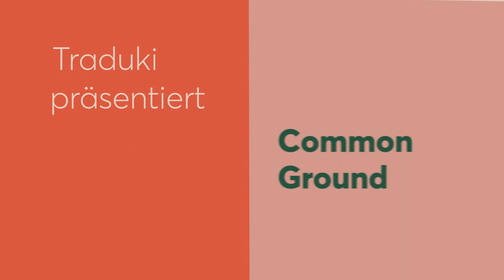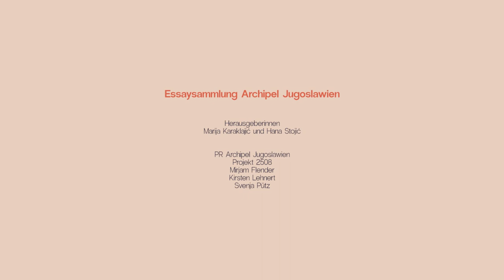Balkan Film Week 2021 with Marija Katalinić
'Archipel Jugoslawien – Von 1991 bis heute'
ab dem 25. Mai 2021, online

'Borders [...] seem to suggest both differentiation and a relation at the same time. These bordering surfaces protect, break apart, distinct, contrapose, are loose or tight. Borders can be in a form of houses ('In Between'), plates ('Quit Staring at My Plate'), bridges ('For Those Who Can Tell No Tales'), counters ('Erased') and landscapes ('Homelands').'

Die Balkan Film Week ist wesentlicher Teil des Projektes 'Common Ground: Literatur aus Südosteuropa', das 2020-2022 auf den Leipziger Buchmessen den Westbalkan als Schwerpunktregion vorstellt. Das übergreifende Thema für 2021 lautet 'Archipel Jugoslawien – Von 1991 bis heute'. Unsere Programmkuratorin Marija Katalinić hat auch dieses Mal ein wunderbares Programm zusammengestellt! Die Balkan Film Week findet dieses Jahr ausschließlich online statt.

🎬🎬🎬 Programm 🎬🎬🎬

Dienstag, 25. Mai
• 19:30 'In Between' von Samir Karahoda
• 21:00 'Homelands' von Jelena Maksimović

Mittwoch, 26. Mai
• 19:00 'Erased' von Miha Mazzini
• 21:00 'For Those Who Can Tell No Tales' von Jasmila Žbanić

Donnerstag, 27. Mai
• 19:00 'Quit Staring at My Plate' von Hana Jušić
• 21:00 'Sofia's Last Ambulance' von Ilian Metev

Details und Links zu den Filmen unter: traduki.eu/bfw21

Die Links zu den Filmen findet man im Programmraster auf der BFW Seite. Sie sind nur für einige Stunden aktiv. Leider sind die ausgewählten Filme nicht in allen TRADUKI-Ländern verfügbar.

Unser diesjähriges Programm findet auch im Rahmen von 'Leipzig liest extra' – einer Veranstaltung der Leipziger Buchmesse, statt.

Authors and titles mentioned in the video:
Jan Carson, author of 'The Fire Starters' & winner of the EU Prize for Literature 2019
Khushwant Singh's 'Train to Pakistan'

(Korrektur/Abspann: Unsere wunderbare Illustratorin heißt Zupančič mit Nachnamen.)